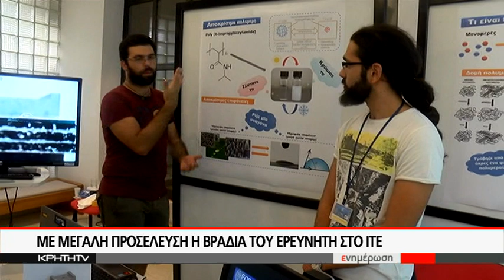ΜΕ ΜΕΓΑΛΗ ΠΡΟΣΕΛΕΥΣΗ Η ΒΡΑΔΙΑ ΤΟΥ ΕΡΕΥΝΗΤΗ ΣΤΟ ΙΤΕ